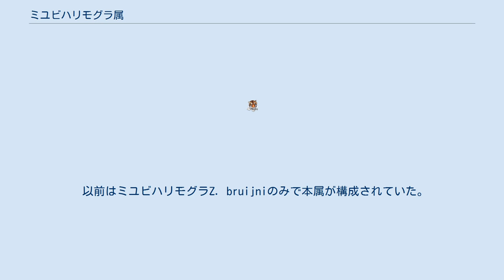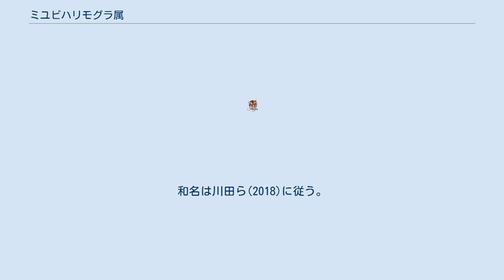ミユビハリモグラ属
ミユビハリモグラ属（ミユビハリモグラぞく、Zaglossus）は、哺乳綱単孔目ハリモグラ科に分類される属。
 ニューギニア島。
 過去にはオーストラリアにも分布していたとされ、ニューサウスウェールズ州でZ. robustusが、西オーストラリア州でZ. hackettiが発掘されている。
 ハリモグラ属よりも大型で、体重17キログラムに達した種もいる。
 吻は長い。
狭義のミユビハリモグラは第1指と第5指の爪がないが、ヒガシミユビハリモグラは第1 - 5指にすべて爪がある。
 以前はミユビハリモグラZ. bruijniのみで本属が構成されていた。
1998年にアッテンボローミユビハリモグラZ. attenboroughiが新種記載された際に、ヒガシミユビハリモグラZ. bartoniを独立種とし新亜種Z. b. smeenkiも含めて4亜種に分割するという説が提唱された。
 化石種としてZ. hacketti（更新世）やZ. robustus（中新世）がいる。
 以下の現生種の分類・英名は、Groves(2005)に従う。
 標高900 - 4,150メートルの高地にある森林や草地に生息する。
夜行性。
岩陰や森林内の石の隙間などを巣にする。
 ミミズや昆虫を食べる。